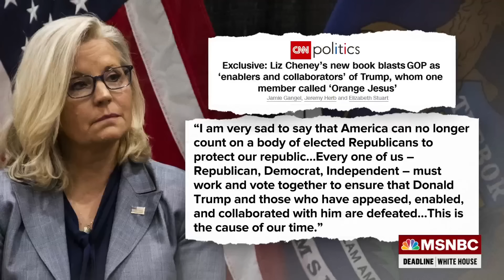Ex-GOP Congressman: ‘It's not that we are so courageous, it's that we're surrounded by cowards’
Democratic Congressman from California, Adam Schiff joins Alicia Menendez in for Nicolle Wallace on Deadline White House to discuss new details on the House GOP’s effort to keep Donald Trump’s effort to overturn an election alive from Liz Cheney who lost her seat in congress for telling them the truth.